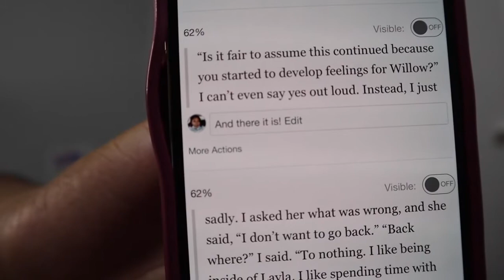Book Review/Discussion: Layla by Colleen Hoover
Hey, y'all! This book review is more like a discussion because Layla is mind-blowing! I had to talk about it and can't promise that there are no spoilers...I tried to conceal Willow and who she was in the story but slipped up a few times. My thoughts were all over the place but I hope this book review inspires you to read this book and to get your reading journey started!

0:00 Intro
1:15 Synopsis of Layla
2:53 Review-Initial Reaction
7:52 Little More Background
9:53 Excerpts & Commentary
15:15 Final Thoughts